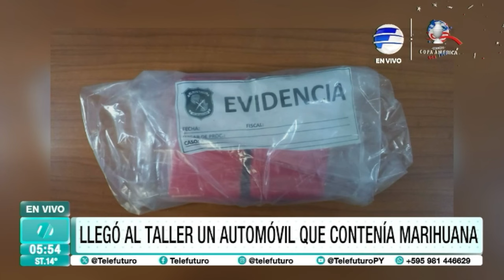Llevó al taller un automóvil que contenía marihuana y fue detenido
Un hombre llevó su vehículo al taller por ''ruidos extraños’’ y grande fue la sorpresa al encontrar marihuana. Dijo que había alquilado su camioneta y que no tenía conocimiento de lo hallado.